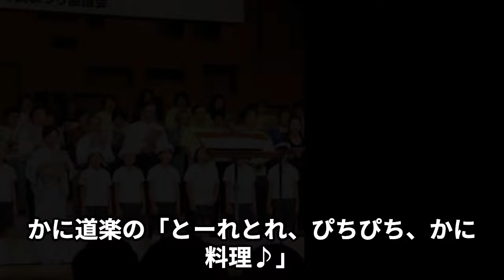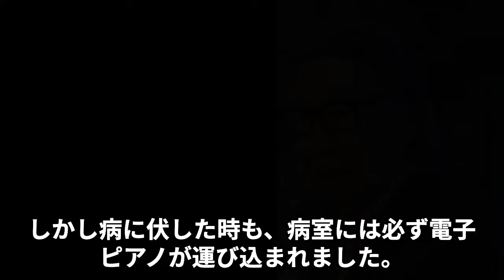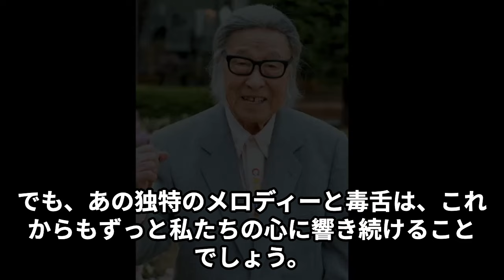キダ・タローが残した“遺産額”…“晩年”の衝撃の生活に言葉を失う…「作曲家」として活躍した彼が激白した“い●め”の内容に驚きを隠せない…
日本を代表する作曲家キダ・タローの知られざる

一面と彼が遺した驚くべき遺産について詳細に語ります。

彼の晩年の生活は一体どのようなものだったのか、

そして彼が直面した壮絶ないじめの実態に迫ります。

キダ・タローが遺した遺産額の規模と、

それがどのように遺されたのかも明らかになります。